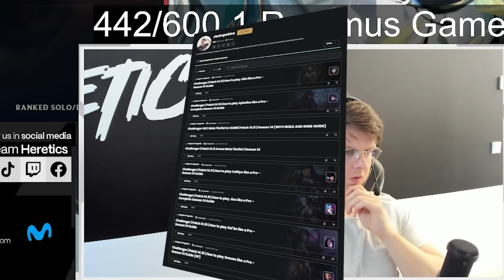Nobody EXPECTS the ASSASSIN DRAVEN